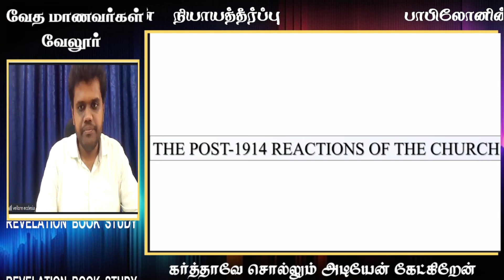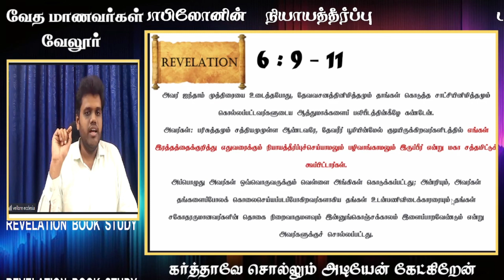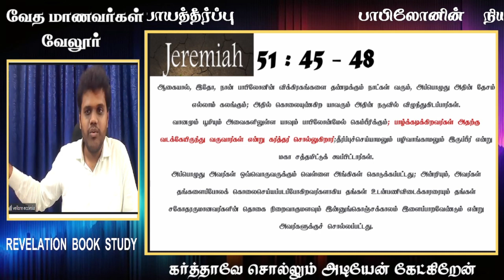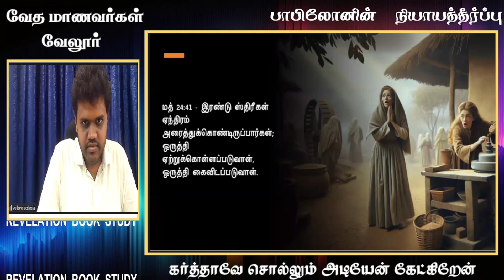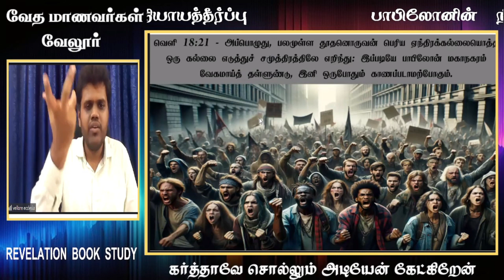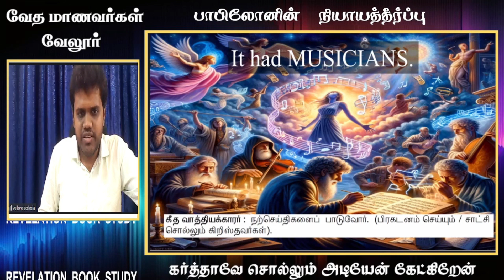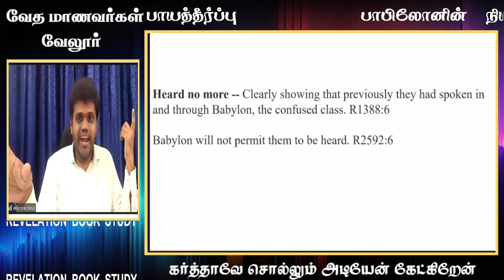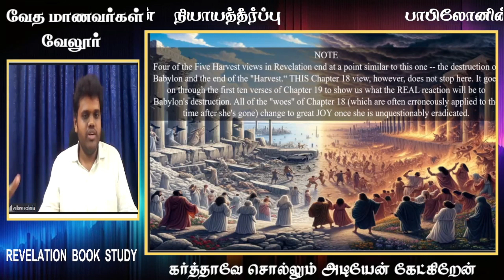CLASS 118 - REVELATION - CHAPTER - 18 - VERSES - 20 - 24 - "JUDGEMENT OF BABYLON".